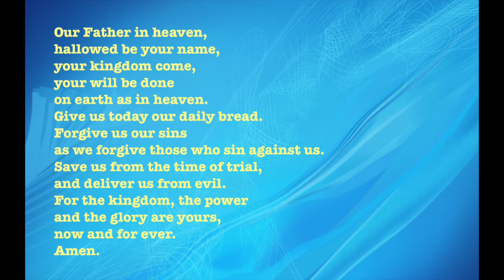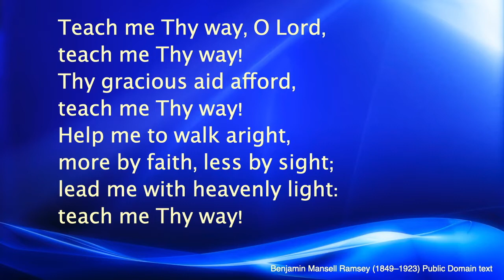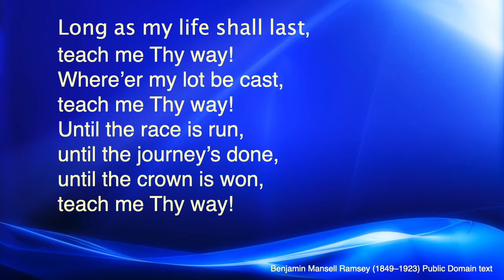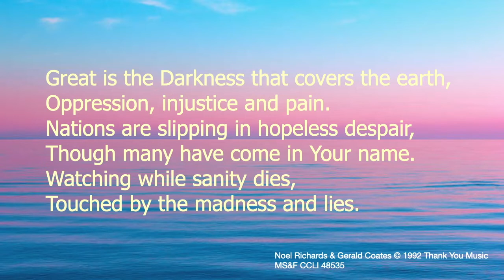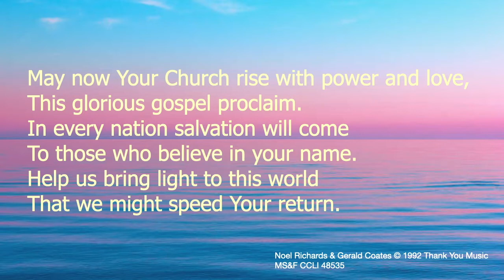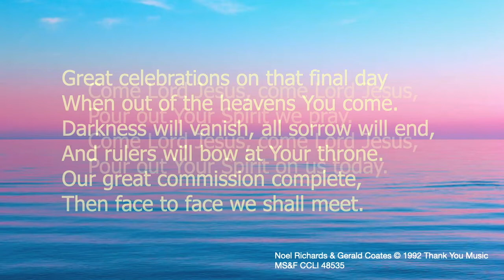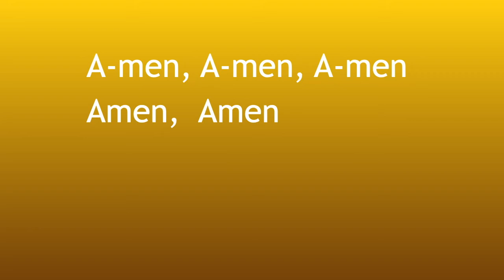2020 09 06 worship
Online worship from MS&F Church for Sunday 6th September
Music
Teach me thy way, O Lord, Benjamin Ramsay (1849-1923), Public Domain Text, MS&F Praise
MS&F Church CCLI 48535